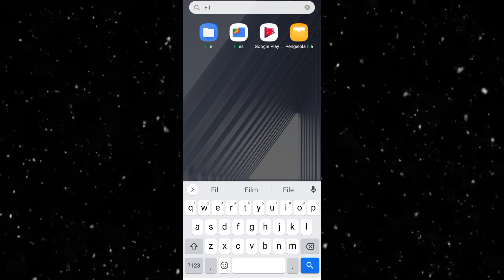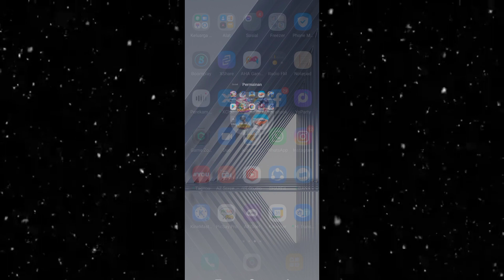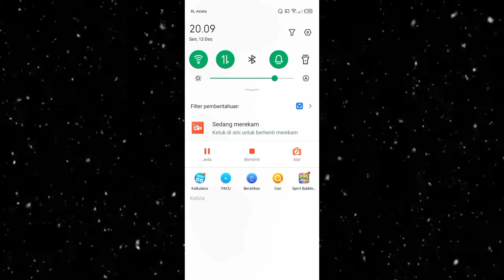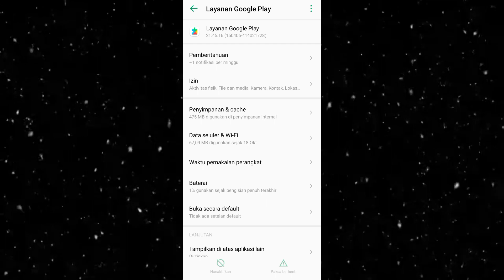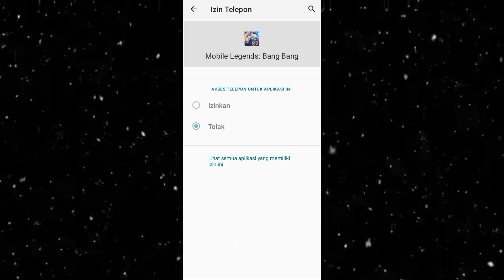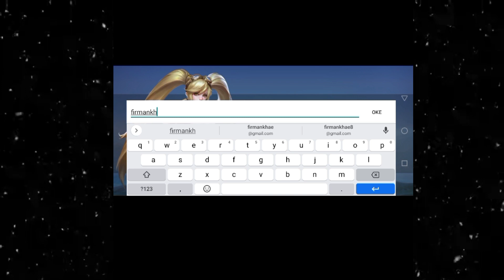CARA BUAT AKUN BARU MOBILE LEGENDS TERBARU || CARA MEMBUAT AKUN ML BARU TANPA MENGHAPUS AKUN LAMA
cara membuat akun ml baru tanpa menghapus akun lama
cara buat akun ml baru
cara buat akun baru ml
cara bikin akun ml baru
cara membuat akun ml baru
cara membuat akun baru mobile legend
cara buat akun baru mobile legend tanpa hapus data
cara membuat akun ml baru tanpa menghapus akun lama 2021
cara bikin akun ml
cara buat 2 akun mobile legend
cara buat akun ml baru tanpa uninstal
cara menghapus akun ml dan membuat yang baru
cara bikin akun baru ml tanpa hapus data
cara bikin akun ml baru tanpa download data
cara buat akun baru di ml
cara masuk advance server ml
cara bikin akun ml 2 dalam 1 hp
cara melewati tutorial mobile legend
cara membuat 2 akun mobile legend
cara membuat akun ml baru tanpa download data lagi
bikin akun ml baru
cara buat akun baru tanpa hapus data mobile legend
cara buat akun ml baru tanpa download data
cara buat akun ml tanpa menghapus data
cara membuat akun mobile legend baru
cara skip tutorial mobile legend
cara bikin akun ml baru tanpa download data 2021
cara buat akun ml baru tanpa download data 2021
cara membuat akun baru mobile legend tanpa hapus data
tutor buat akun baru ml
bikin akun baru ml
buat akun ml baru
buat akun ml baru tanpa hapus data
cara bikin 2 akun mobile legend
cara bikin akun bot mobile legend
cara bikin akun ml baru tanpa reset
cara buat akun ml lagi
cara buat baru akun mobile legend
cara membuat akun advance server mobile legend
membuat akun baru mobile legend
akun smurf mobile legend